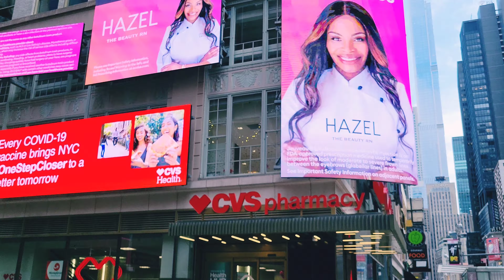Broadway North of Times Square New York City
Walking Broadway north of Times Square in New York City on Sunday morning August 8, 2021. Enjoy!

♡♡♡ Your t-shirt, Your support!

Welcome! How are you?
Enjoy what you see!
We're here to show you
The best of NYC!

Attractions, distractions,
Some drama, some fun.
We'll walk New York City
In the rain, snow and sun.

Share a good wibe.
Spread a good word and

This channel's for you,
Let us know what you think.
Like, dislike, comment.

Live Walking NYC.
Just remember the name.
One of these days
In YouTube's Hall of Fame!

So click on that bell
And join our tribe!